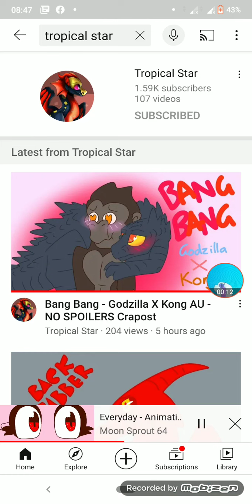WATCH TROPICAL VID IF U HATE 1 VID SKIP IT(see the description)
Lol I saw Kong x Godzilla Lol Another Video Of GKOTM( Godzilla King Of The Monster) Lol Btw That just the vid

meme coming soon👇:
1.Identitias meme Featuring Mimic Community.

2.wanna play meme Almost done

Ok i hope so you will waiting And i hope as i done make ldentititas meme I hope Mimic Community Watch Mt Video👉👈So Coming soon but is hard to make a humans Btw I can Cuz I see In people Ok